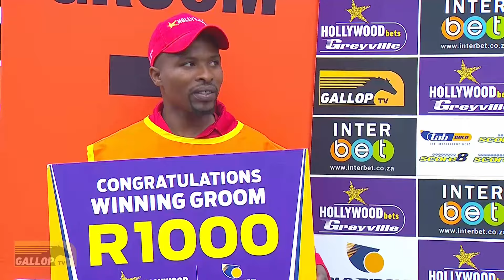20240911 Hollywoodbets Greyville interview Race 7 won by WONDERFUL